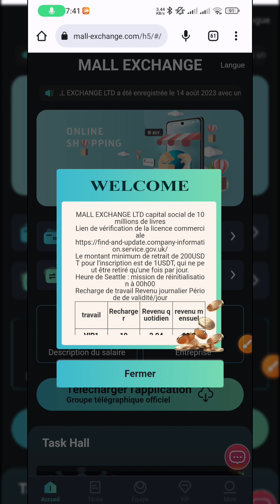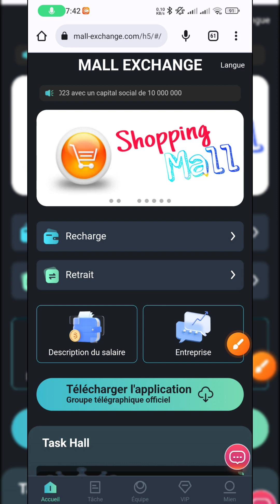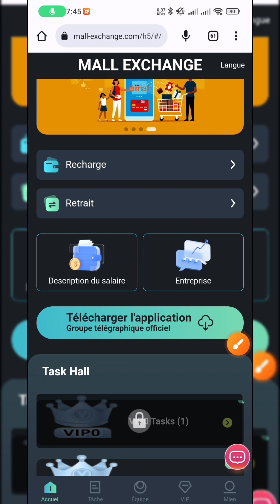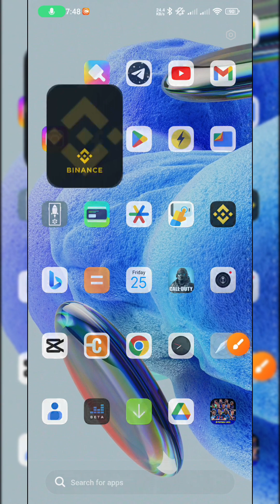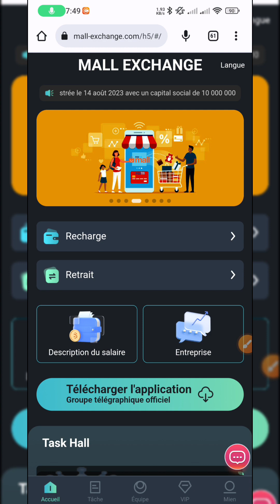Nouveau site, investir 10 USDT Pour 2.94 USDT par jour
Le montant minimum de retrait de 200USDT pour l'inscription est de 1USDT, qui ne peut être retiré qu'une fois par jour.
 Réinitialiser l'heure de la mission Seattle : 00h00

Commission de recharge d'équipe niveau 3
 Les équipes de niveau A peuvent recevoir une commission de recharge de 7 % après la recharge.
 Les équipes de niveau B peuvent recevoir une commission de recharge de 3 % après la recharge.
 L'équipe de niveau C peut recevoir une commission de recharge de 2 % après la recharge.
 Par exemple:
 L'équipe de niveau A recharge 1 000 USDT pour obtenir une commission de recharge de 70 USDT
 L'équipe de niveau B recharge 1000 USDT peut obtenir une commission de recharge de 30 USDT
 L'équipe de niveau C recharge 1 000 USDT peut obtenir une commission de recharge de 20 USDT

 Les subordonnés de troisième niveau peuvent recharger le montant correspondant dans les 24 heures et obtenir les récompenses suivantes :
 L'équipe recharge 200 USDT dans les 24 heures et récompense 5 USDT
 L'équipe recharge 500 USDT dans les 24 heures et récompense 15 USDT
 L'équipe recharge 1 000 USDT dans les 24 heures et récompense 30 USDT
 L'équipe recharge 5 000 USDT dans les 24 heures et récompense 150 USDT
 L'équipe recharge 10 000 USDT dans les 24 heures et récompense 300 USDT
 L'équipe recharge 50 000 USDT en 24 heures et récompense 2 600 USDT
 L'équipe recharge 100 000 USDT en 24 heures et récompense 6 500 USDT